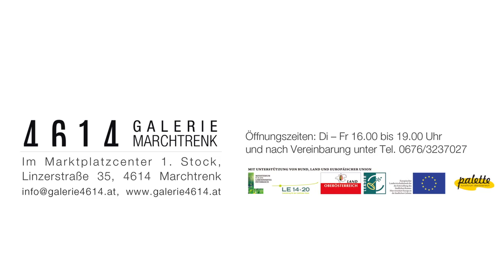Ausstellung „Der Blick des Karikaturisten“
Eine Werkschau der besonderen Art kann man seit dem 31. Jänner in der 4614 Galerie der Stadt Marchtrenk besichtigen. Fünf wahre Meister ihrer Zunft zeigen Karikaturen in Bild und Skulptur.